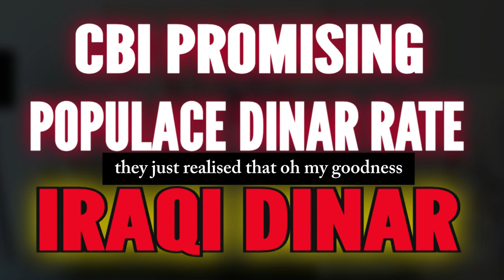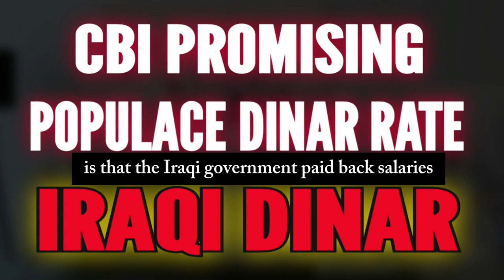Iraqi Dinar 🔥It's Happen Iraqi Dinar And VND it's IQD Massive Time🔥CBI & Chase Bank